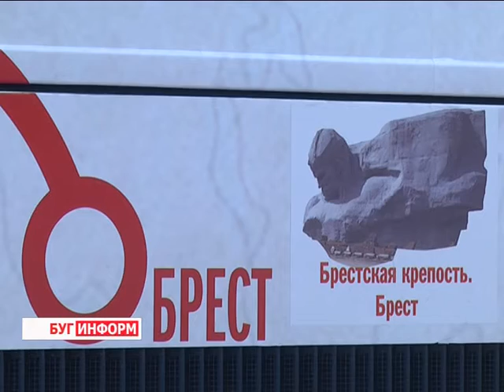2016-06-22 г. Брест. Автопробег мурманской делегации «Дорогами памяти». Новости на Буг-ТВ.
Из Мурманска в Брест: накануне скорбной даты в город над Бугом приехал патриотический кортеж «Дорогами памяти». В автопробеге, приуроченном к началу Великой Отечественной войны, приняли участие представители дорожно-строительной отрасли из Беларуси, Казахстана и России. Цель мероприятия – доставить в Брест капсулу с землёй из семи городов-героев.